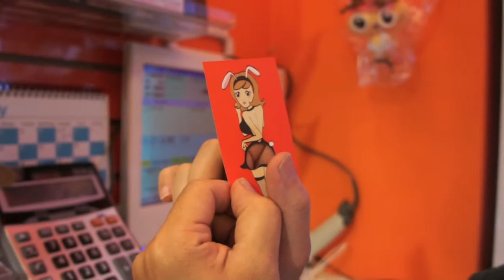Condom vendor at Shi Lin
Sexy business card and a funny condom vendor at Shi Lin night market in Taiwan, Taipei